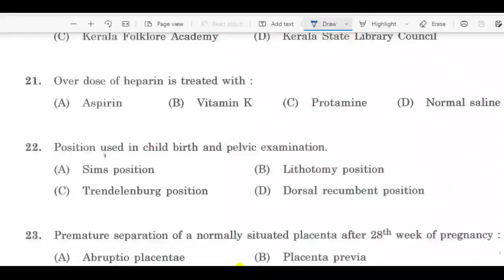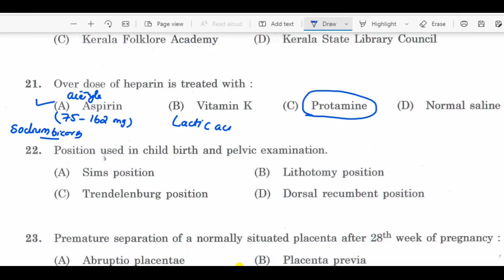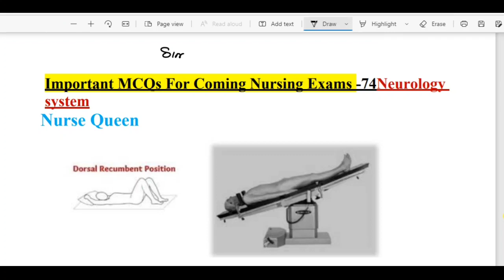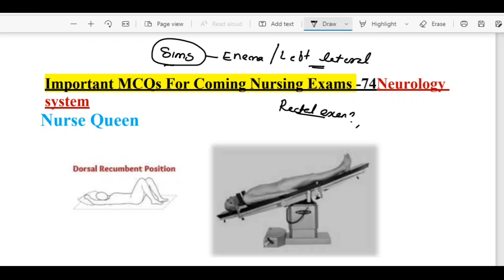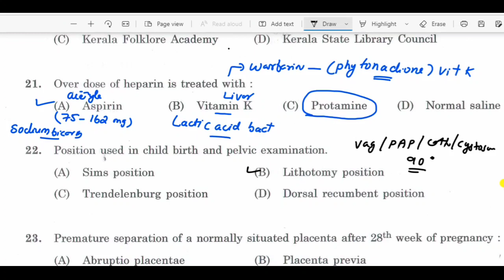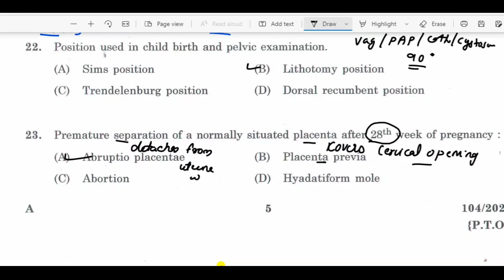MLSP Model Questions Useful For JIPMER/PGIMER/Sree Chitra Nurse Queen Nursing Officer Exams 2022